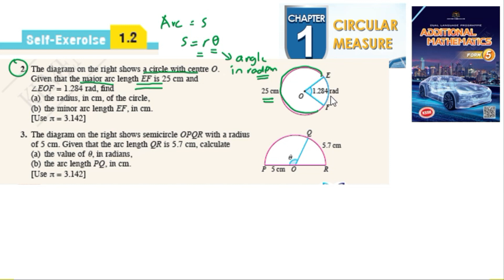Circular measure self-exercise 1.2 Q2 Q3 sukatan membulat latihan kendiri 1.2 form 5 textbook kssm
The diagram on the right shows a circle with centre O.
Given that the major arc length EF is 25 cm and
 find the radius, in cm, of the circle,
FIND the minor arc length EF, in cm.

The diagram on the right shows semicircle OPQR with a radius of 5 cm. Given that the arc length QR is 5.7 cm, calculate
(a) the value of q, in radians,
(b) the arc length PQ, in cm.